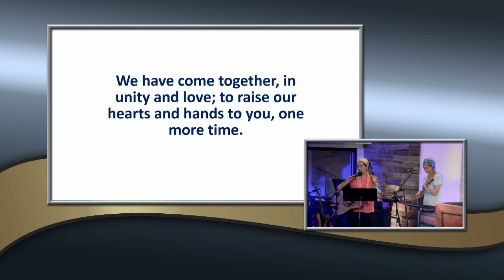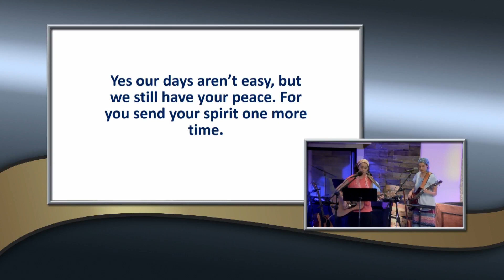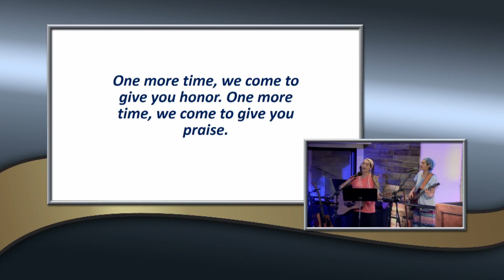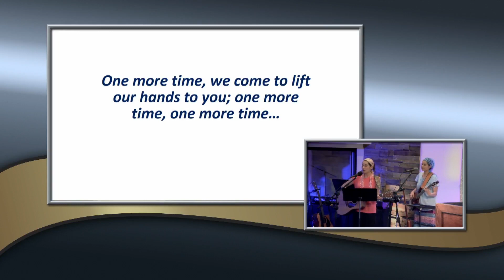Praises For Yahweh Band - One More Time (Updated Cover)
One More Time was a song written by a friend, Steven (Bear) Salfelder, that we got a chance to sing with him and cover over 5 years ago. Now it is a part of our repertoire of loved worship songs! We got the opportunity to play this song for the Last Great Day of the Feast of Tabernacles at Yahweh's Restoration Ministry.

One More Time Lyrics:

 We have come together, in unity and love; to raise our hearts and hands to you, one more time.
 Yes our days aren’t easy, but we still have your peace. For you send your spirit one more time.

Chorus: One more time, we come to give you honor. One more time, we come to give you praise.
One more time, we come to lift our hands to you; one more time, one more time

Chorus 2x